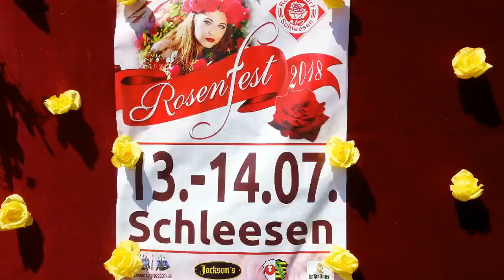Schleesen, Rosenfestumzug 2018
46. Rosenfest in Schleesen - Festumzug, auch mit Traktoren